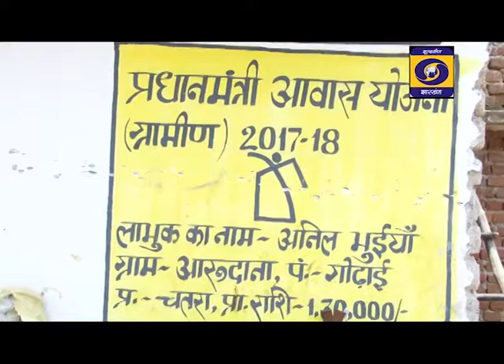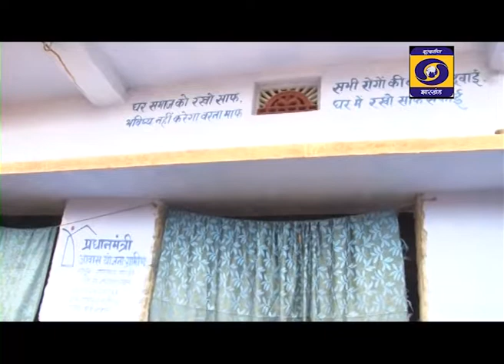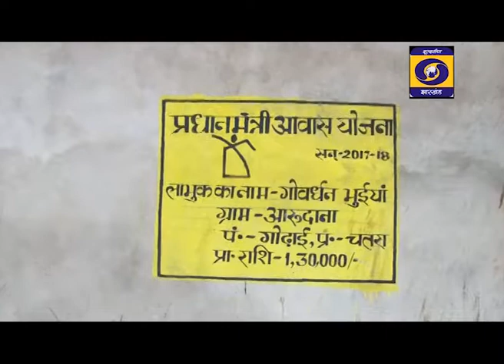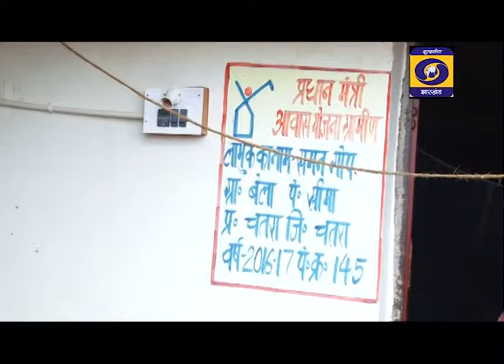jvko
Jharkhand Vikas Ki Ore